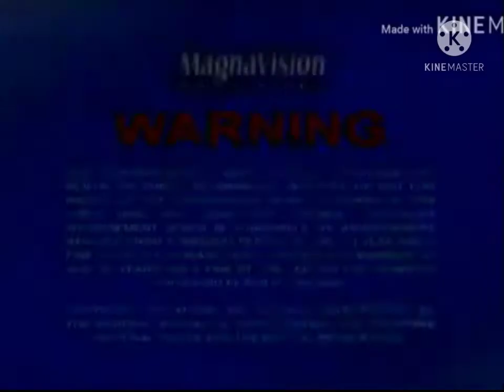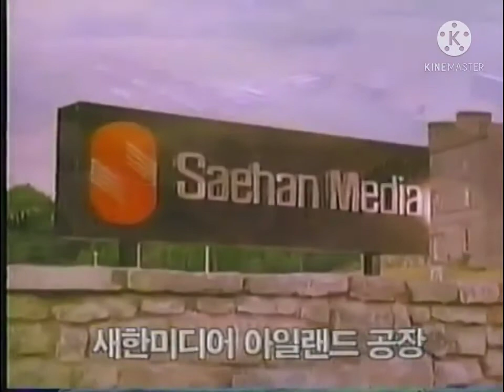Opening To Bret-A-Hakuna Matat in India : The Nilgai Famil (2001) VCD (Philippines)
NO COPYRIGHT INFRINGMENT INTENDED! Here's The Order:
1. New Magnavision Home Video Warning Screen
2. Piracy It's A Crime Promo
3. Saehan Media Commercial
4. Dennis the Menace (Animated Series) Preview) (that's from music as taken from "Brainy Baby" series.)
5. Starmax Logo (With Text in Filipino by Korea)
6. Golden Sun Films Logo

(Sorry, no Maisy for bonus, out of avoid copyright!)

Location : Mumbai, City in India